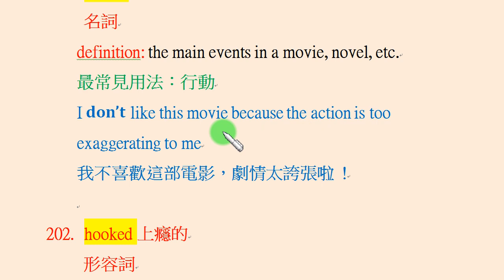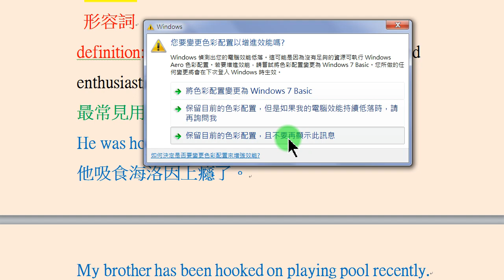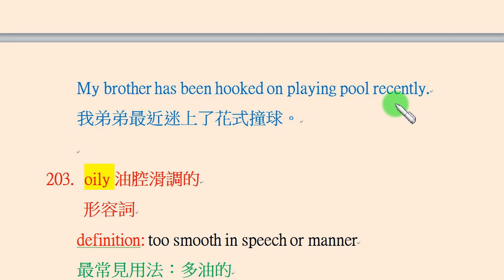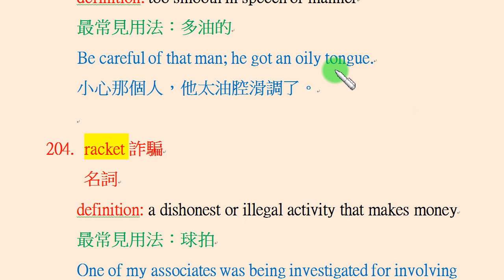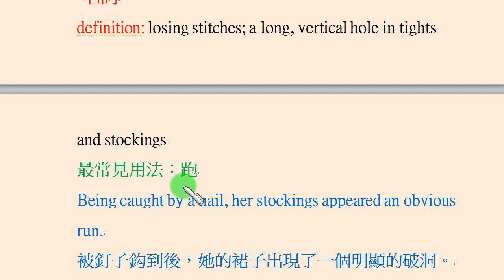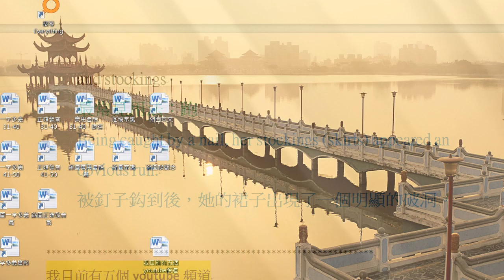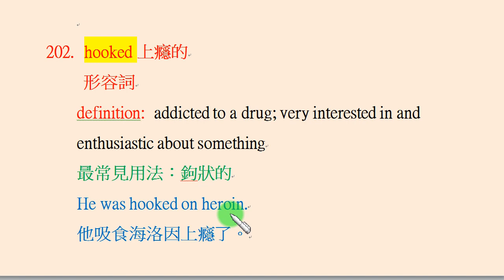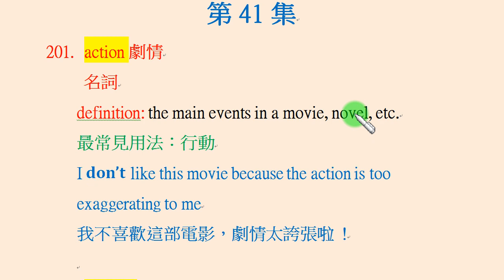一字多義篇第41集：在英文單字中，action不只是「行動」，也是「劇情」； hooked不只是「鈎狀的」，也是「上癮的」； oily不只是「油多的」，也是「油腔滑調的」...